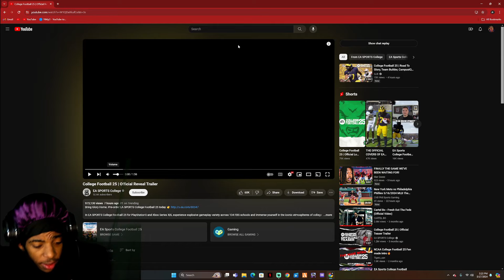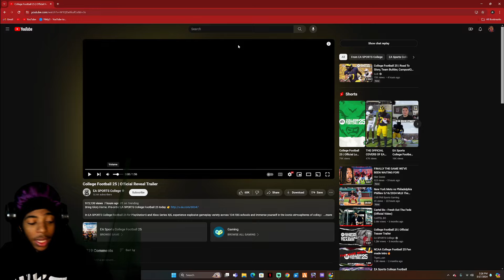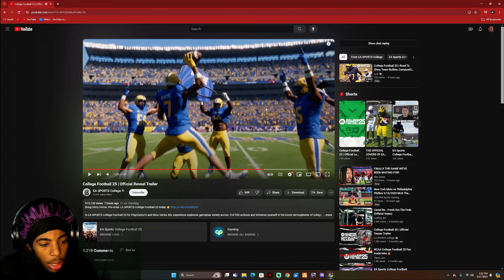IT'S FINALLY HEREEEEE (COLLEGE FOOTBALL 25 TRAILER REACTION)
IT'S FINALLLY HEREEE EA YOU HAVVEEEEEE ONEEEEEE JOBBBBBBB